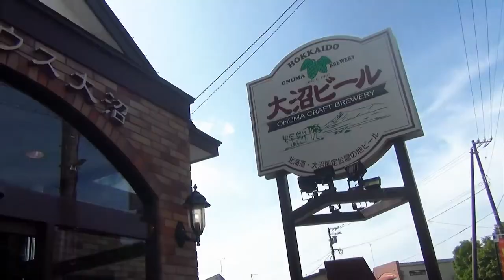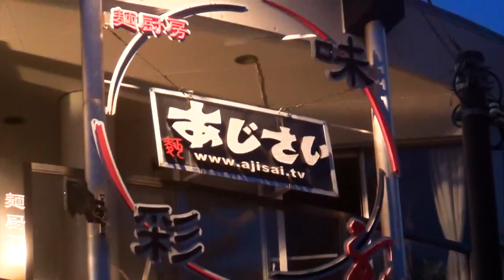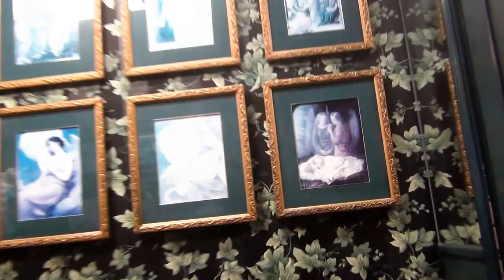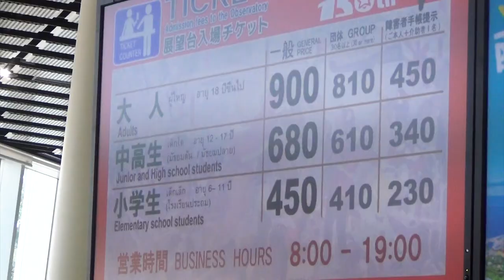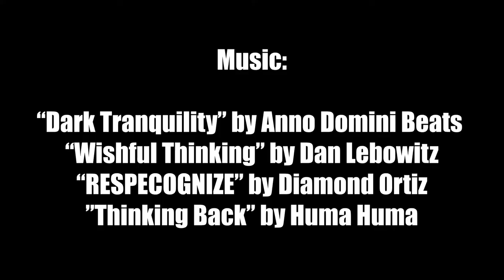Eating in Hakodate | BETTER EVERYDAY - S02:E35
- the girls visit the great grand parents
- Lake Omura is woooh
- riding bikes
- more beer for Megu
- we take a break in a Hakodate hotel
- Ramen!
- the view from mount Hakodate is one in a million
- Lucky Pierro Burgers and much more
- Hakodate from above, Goryokaku Tower
- a walking tour
- famous slopes
- quick slushy break